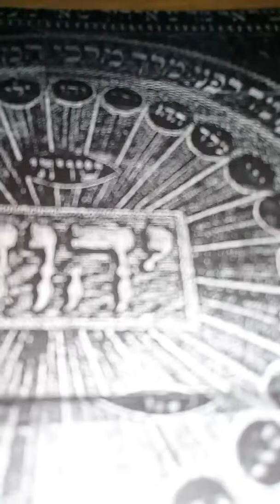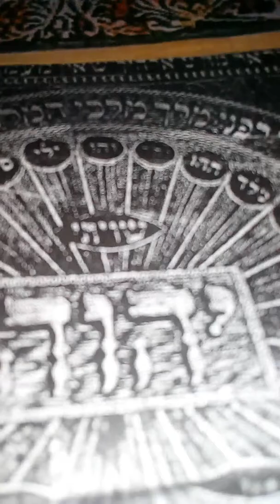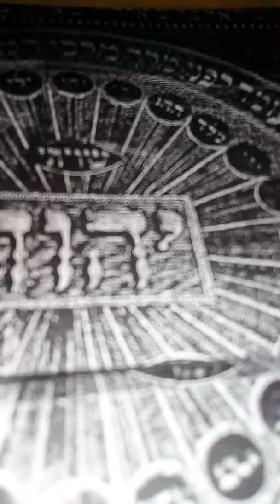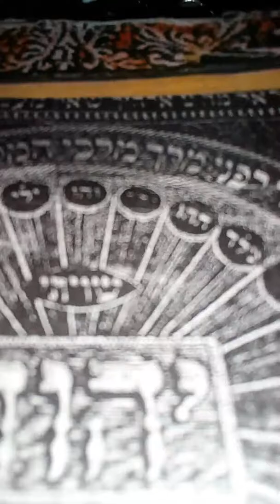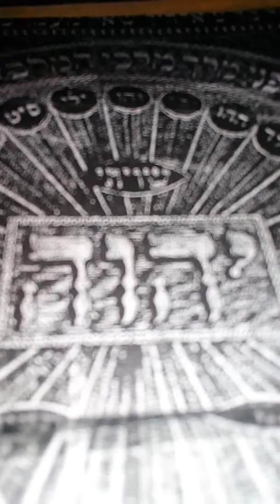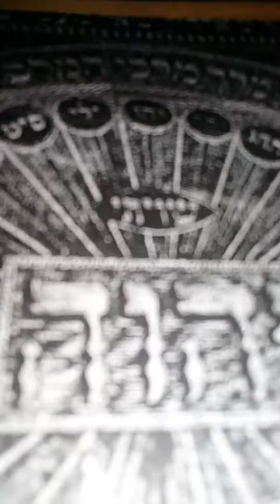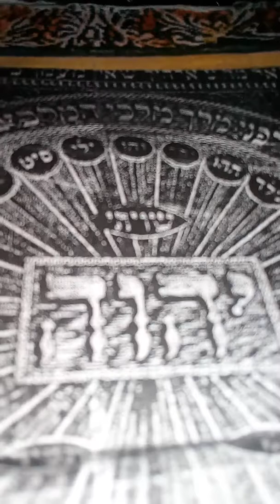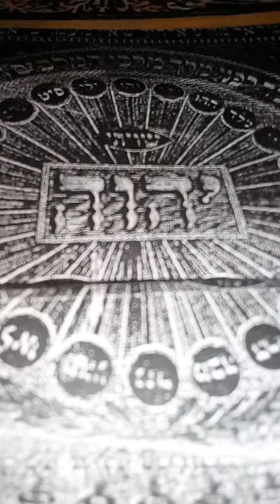11 June 2018...5778...YOM SHENI...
31Howl, O gate; cry out, O city;

Quake, all Philistia!

For a stout one is coming from the north

And there is no straggler in his ranks.

32And what will he answer the messengers of any nation?

That Zion has been established by the Lord:

In it, the needy of His people shall find shelter.

Isaiah..14...

And also..

..And also..creepy man and his worker at the Italian restaurant that they are trying to say is really there's..it seem the man and his worker were going to try to attack me..I bald worker was coming towards me ..as I tried to get away ..I turned around..and the light haired man was at my back..upon me..and and he also just prior to this..came nesr me..trying to tell me to OBVIOUSLY tell a lie..they still insist on lieing.and the bald one OBVIOUSLY tried to call police..as they tried all of this..as I was starting to walk away..the world be attack..it seemed..and all

And so..we just wanted to tell you this too..and there seemed to be crooked parking attendants

.that had been setting there prior to this..that also harrassed.. OBVIOUSLY homoi..and do.

Just wanted to tell you this too..

And so...

And we will try to write asap...

And so.. Shavuah Tove again...And so